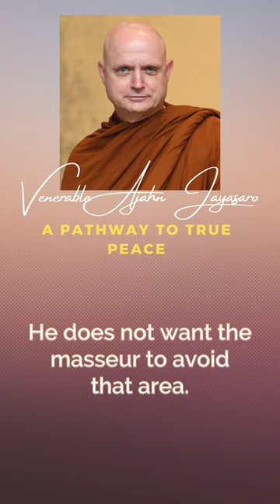A Pathway to True Peace | Ajahn Jayasaro